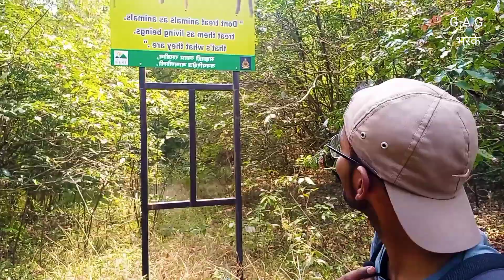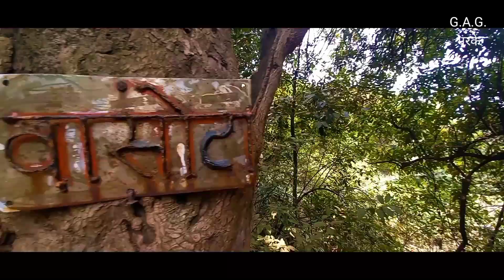Vasota Jungle Treak|| वासोटा अरण्य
*Vasota Fort*

It was famously defended by Tai Telin a mistress of Pant Pratinidhi a killedar of the fort when he was captured.
Vasota fort is attributed to the Kolhapur Shilahara Chief Bhoja II (1178–1193) of Panhala.[1] Vasota always remained with Marathas, Shirkes & Mores in 16th century.
Shivaji incorporated the fort into Swarajya in 1655 during the conquest of Javli. Shivaji renamed the fort "Vyaghragad" (Vyaghra – means tiger), owing to its difficult natural defense.
In 1818 the British bombarded the fort with heavy artillery, destroying many buildings on Vasota (Chandika mandir, Daru-kothar, etc.) and looted property worth 5 lakhs.

*वासोटा* ज्या डोंगरावर आहे तेथे वसिष्ठ ऋषींचा एक शिष्य राहत होता, म्हणून त्याने या डोंगराला आपल्या गुरूंचे नाव दिले, अशी आख्यायिका आहे. ’वसिष्ठ’चे पुढे वासोटा झाल असावेे, अशी कल्पना आहे. शिलाहारकालीन राजांनी या डोंगरावर किल्ला बांधला. या किल्ल्याची मूळ बांधणी ही शिलाहार वंशीय दुसर्‍या भोजराजाने केली असल्याचा उल्लेख आढळतो.
वासोट्याचे नाव महाराजांनी व्याघ्रगड असे ठेवले. याच्या दुर्गमतेबद्दल पेशवाईत सुद्धा नोंद आहे. शिवाजी महाराजांच्या काळात या किल्ल्याचा वापर 'तुरुंग' म्हणून केला जात असे. याचे कारण तेथील निर्जन व घनदाट असे अरण्य. पूर्वी तेथे वाघ, बिबट्यांसारखे प्राणीही होते. हे प्राणी अजूनही आहेत
शिवाजी महाराजांनी जावळी जिंकल्यानंतर आसपासचे अनेक किल्ले घेतले, पण वासोटा जरा दूर असल्याने घेतला नाही. पुढे शिवाजी महाराज पन्हाळगडावर अडकले असताना, आपल्या मुखत्यारीत मावळातील पायदळ पाठवून त्यांनी वासोटा किल्ला दि ६ जून १६६० रोजी घेतला.
अफझलखाच्या वधानंतर शिवाजी महाराजांच्या दोरोजी या सरदाराने राजापुरावर हल्ला करून तेथील इंग्रजांना अफझलखानाच्या गलबतांचा पत्ता विचारला. त्यांनी सांगितला नाही म्हणून इंग्रजांच्या ग्रिफर्ड नावाच्या अधिकार्‍याला अटक केली व वासोट्यावर ठेवले. .सन १६६१ मध्ये पकडलेल्या इंग्रज कैद्यांपैकी रेव्हिंग्टन, फॅरन व सॅम्युअल यांना वासोट्यावर कैदेत ठेवण्यात आले होते. पुढे १६७९ मध्ये वासोटा किल्ल्यावर २६,००० रुपये सापडले. पुढच्या काळात १७०६ मध्ये ताई तेलिणीने हा किल्ला आपल्या हातात घेतला. पुढील वर्षी पेशव्यांचे सेनापती बापू गोखले यांनी ताई तेलिणीबरोबर लढाई केली. आठदहा महिन्यांच्या प्रखर झुंजीनंतर ताई तेलिणीचा पराजय झाला.